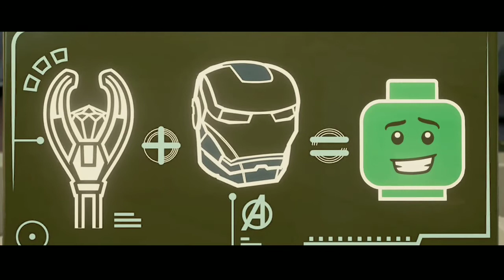Half an hour of lego